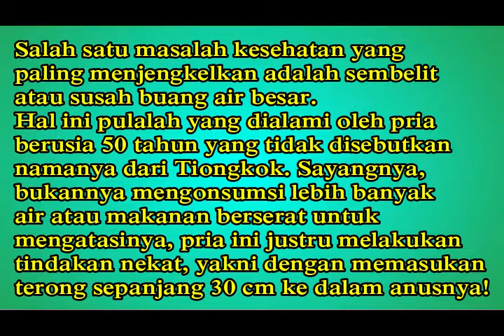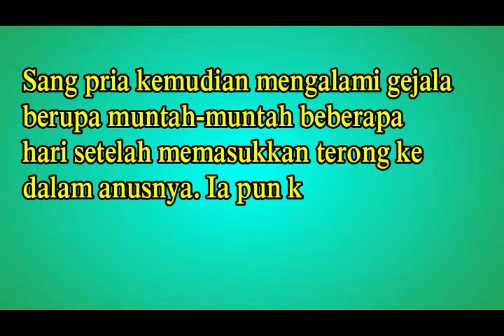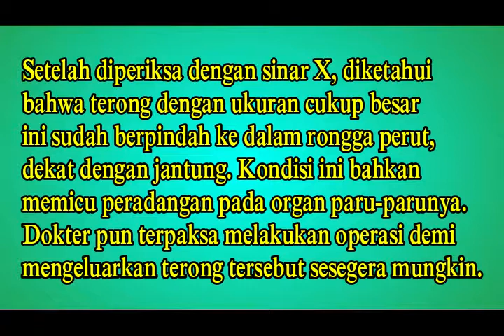WOW!! Terkena Sembelit, Pria Ini Masukkan Terong ke Anus!